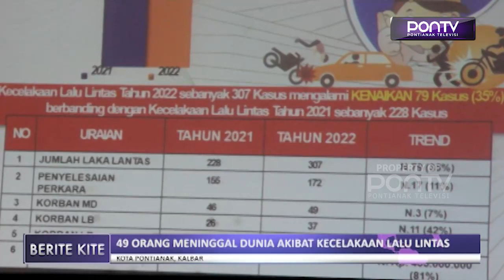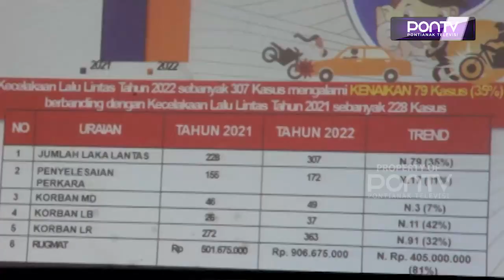49 Orang Meninggal Dunia Akibat Kecelakaan Lalu Lintas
Sebanyak 49 orang meninggal dunia akibat kecelakaan lalu lintas di jalanan Kota Pontianak. Angka ini mengalaminya kenaikan dibanding tahun 2021 yang hanya 46 orang